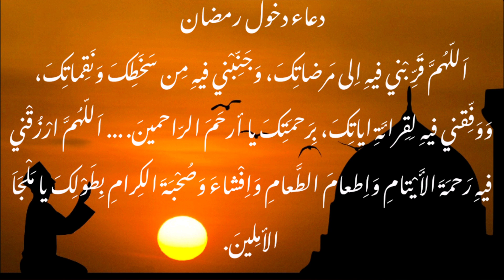🌙احلى تهنئة رمضان المبارك 2021🌙 مع دعاء دخول شهر رمضان مكتوب🤲 Ramadan Moubark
تهنئة رمضان 2020 من تصميمي

Preghiera
دعاء لشهر رمضان
لرمضان كريم 2020,